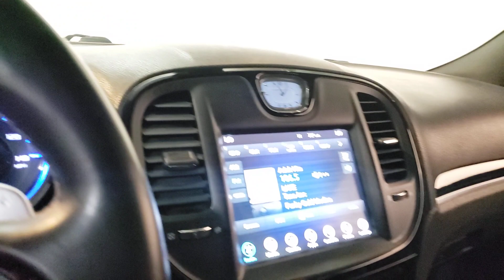2017 Chrysler 300- Used Car For Sale - Parma, Ohio